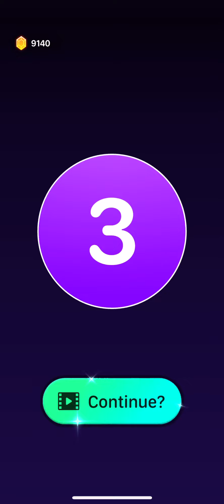Nick Jonas - Close | Hop Tiles 3D | Endless 32